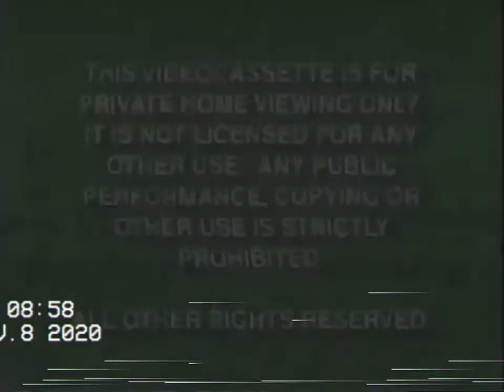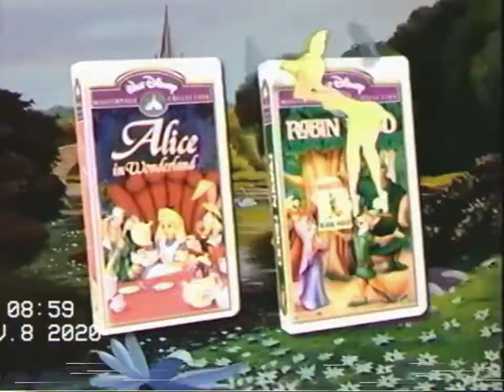Opening To The Rescuers 1999 VHS, But Every Time Someone Says “Disney” It Gets Faster